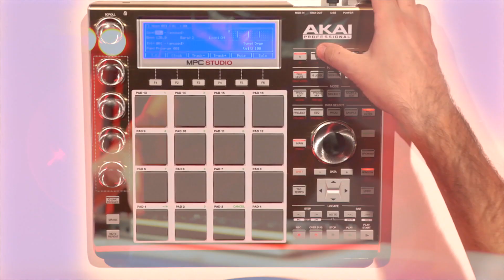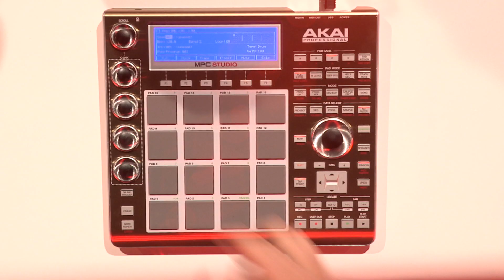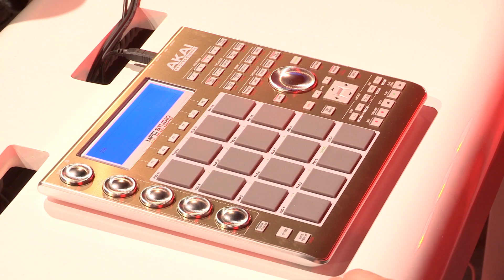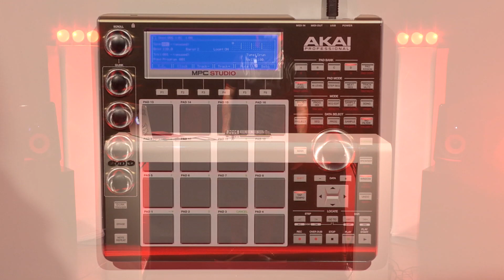AKAI MPC Studio - Scarfinger en action ! (La Boite Noire)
Le MPC STUDIO vous offre une finesse que vous n'avez encore jamais rencontrée avec un contrôleur. Avec une épaisseur de moins de 3 cm, des potentiomètres fins et un châssis en aluminium brossé, il est fait pour voyager. Le MPC combine de vrais pads de type MPC, une ergonomie réputée et le même logiciel que celui utilisé par le MPC Renaissance, pour vous offrir une solution nomade totalement intégrée.

Bienvenue dans le monde de la production nomade. Maintenant le monde est votre studio.